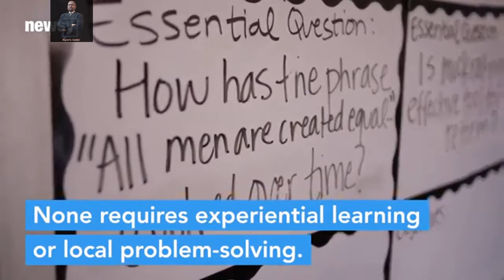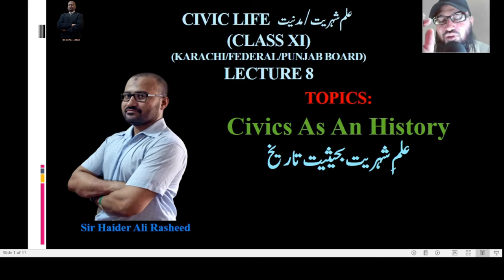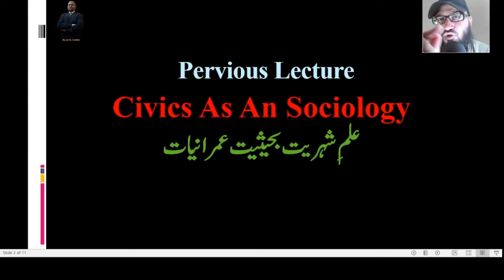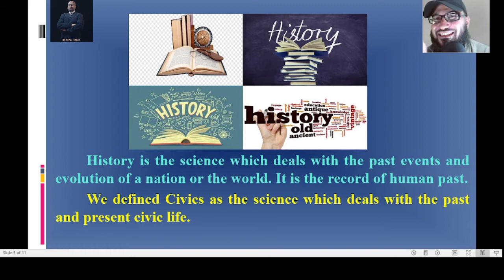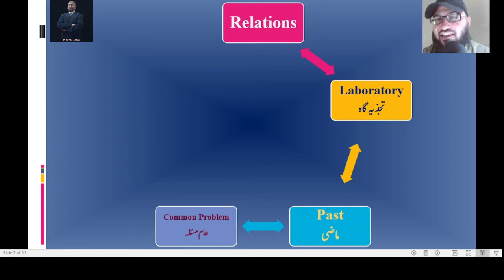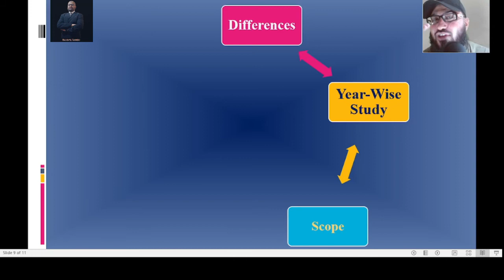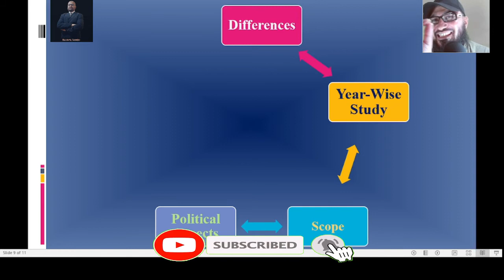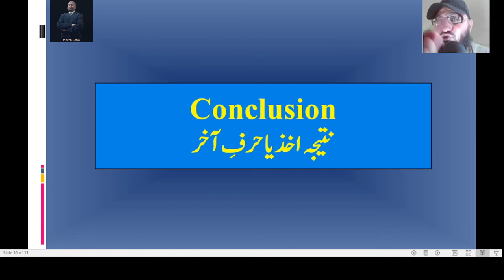Civics as an History (Civic Life Lecture 8, Class XI, Karachi/Federal/Punjab Board Syllabus)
Civics Life
Topic
Civics Education as an History